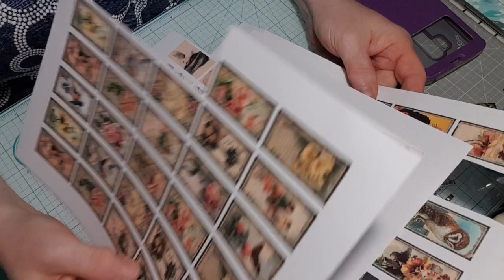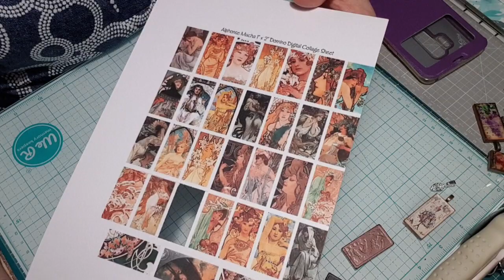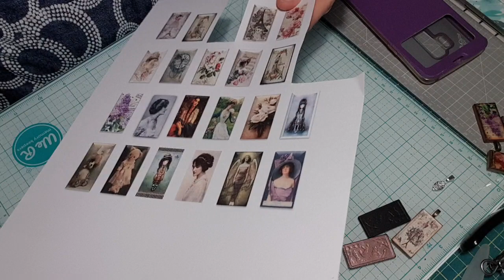Tuto domino shabby vintage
Mon Instagram isawa54